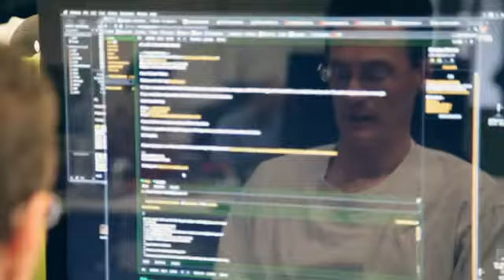Microsoft finalizes acquisition of Skype, Tony Bates shares his thoughts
Skpe CEO Tony Bates will be named president of the Skype division of Microsoft once the $8.5 Billion acquisition is complete. For more news on the latest technology please visit: